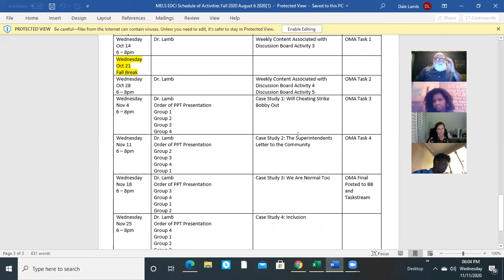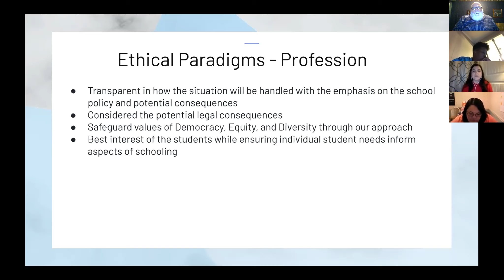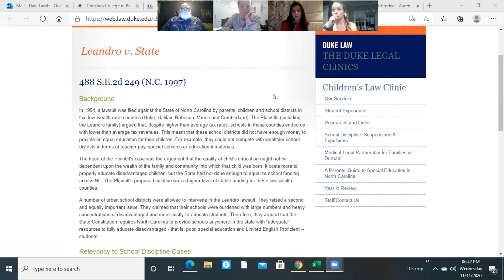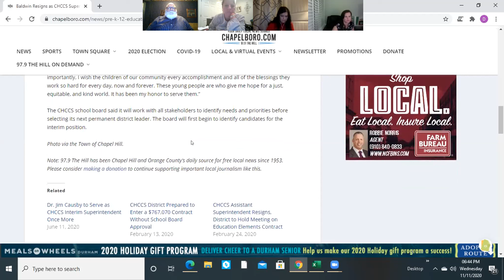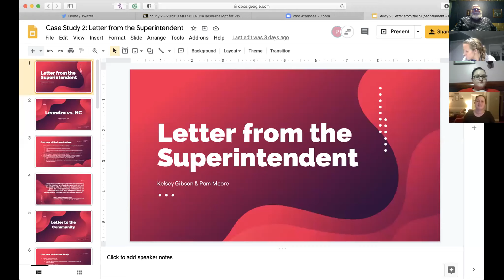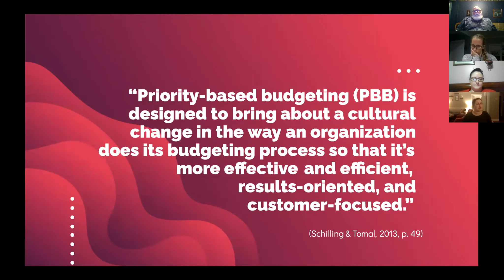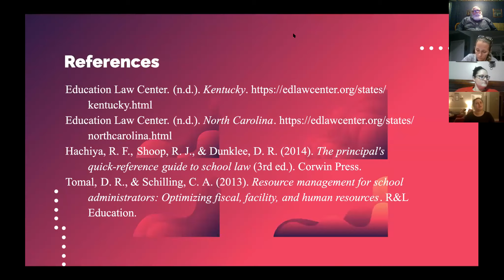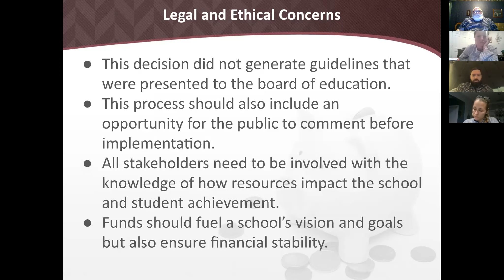EDCI MELS 603 Case Study 2 11 11 20